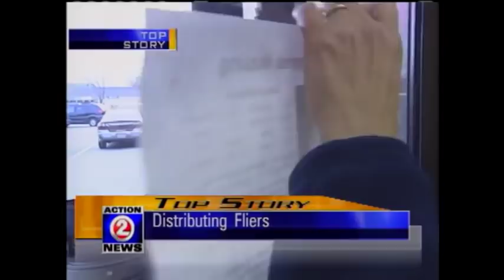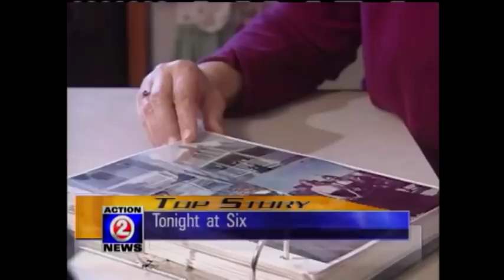WBAY November 4, 2005 Search for Teresa Halbach